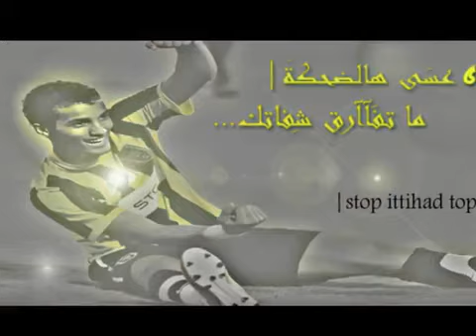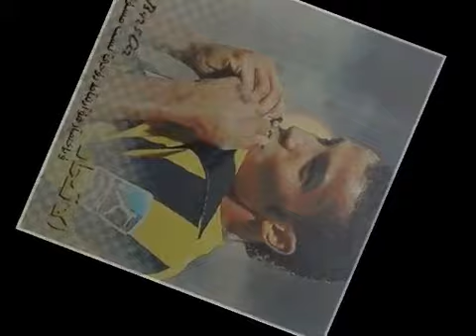‫نايف هزازي - YouTube - نسخة.flv laymek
oi cfy